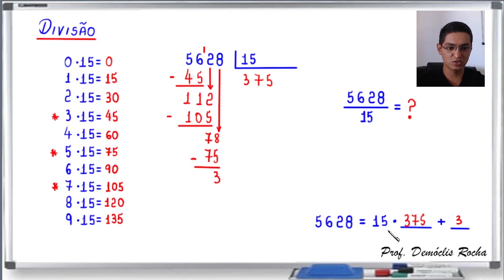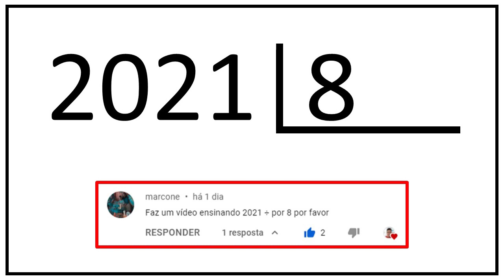DIVISÃO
CÂMERAS

MICROFONES